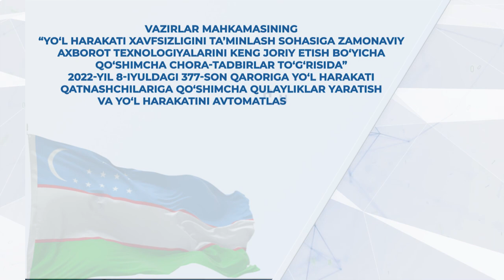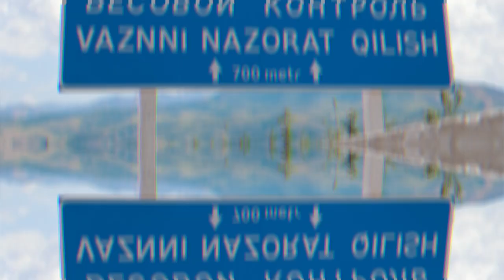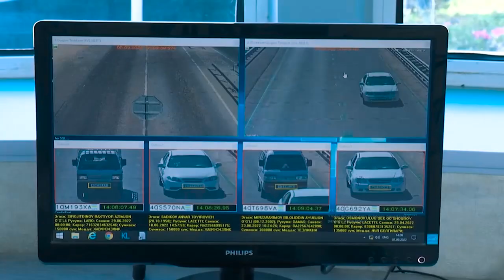"Yashil" va "Qizil" yo‘lak tizimiga o‘zgartirish kiritildi